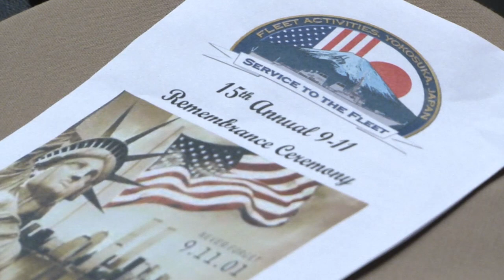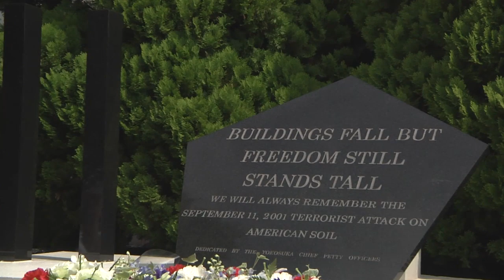CFAY 9/11 Ceremony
Chief Petty Officer selectees participated in Fleet Activities Yokosuka’s 9/11 remembrance and wreath laying ceremony. Petty Officer Anthony Martinez takes us to the event.